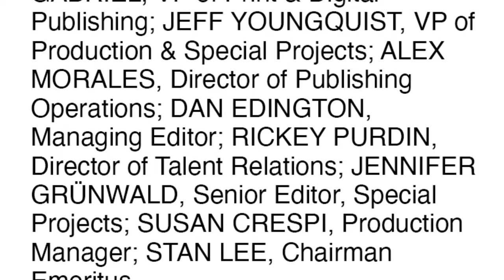It's Jeff! #1 Pool Party Marvel comics of Kelly Thompson, Gurihiru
Artist:Kelly Thompson, Gurihiru